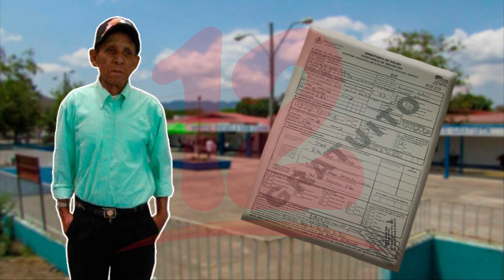Hospital ocultó diagnostico de covid-19 como causa de defunción de un ciudadano, denuncia familia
NosResistimosAlEmbargo Hospital ocultó diágnostico de covid-19 como causa de defunción de un ciudadano, denuncia familia.